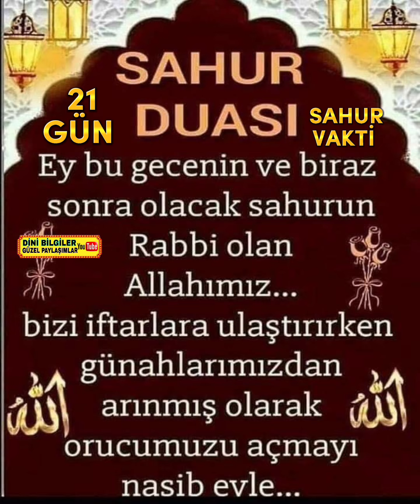Sahura kalkan selam hayırlı sahurlar